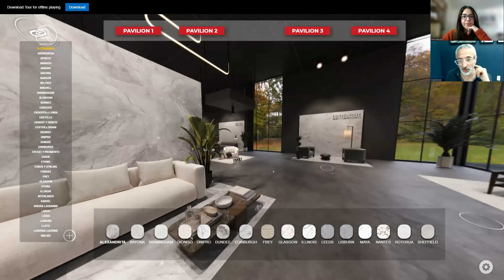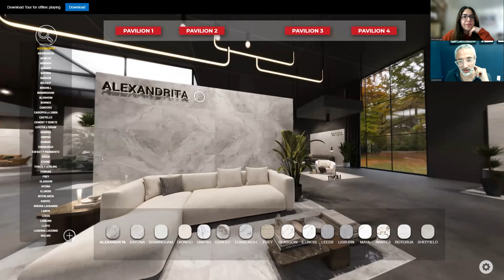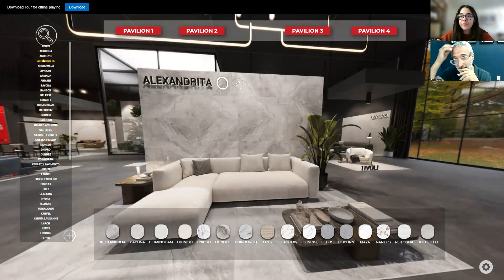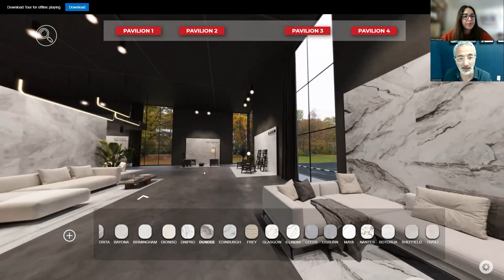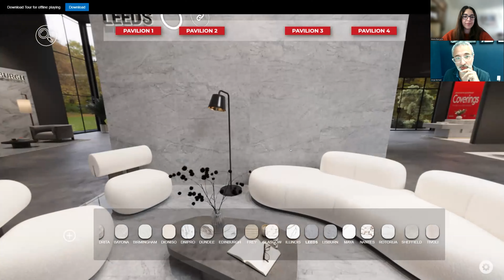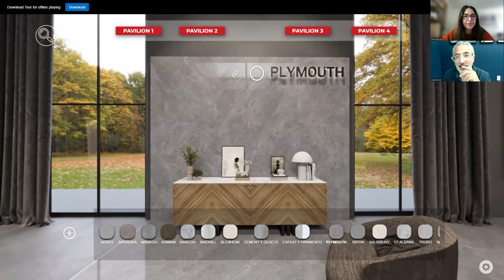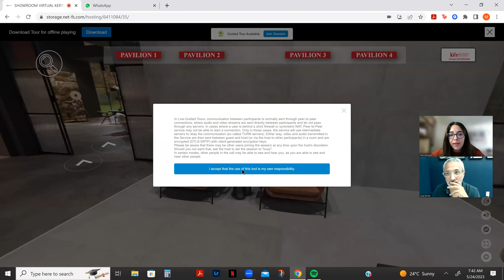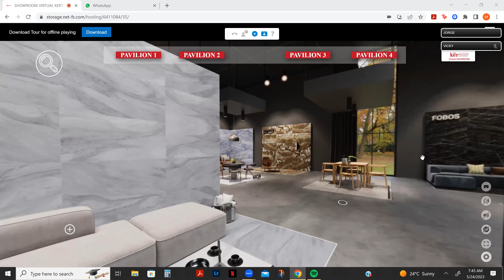Nuestro showroom virtual!